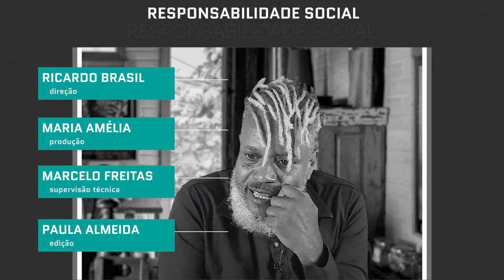Responsabilidade Social - Obesidade infantil - Bloco 2